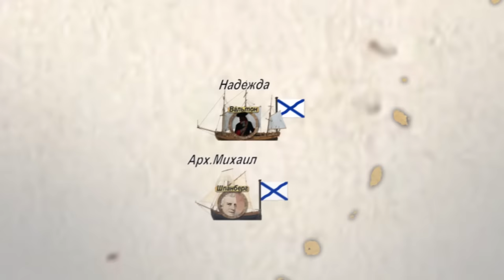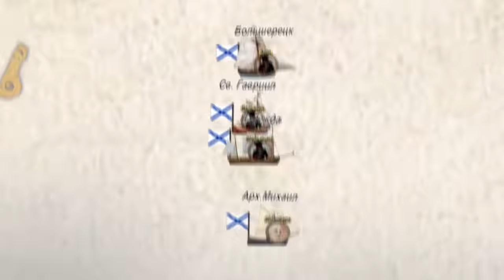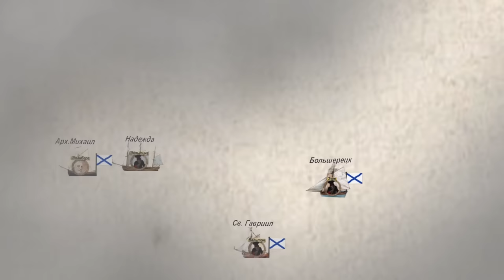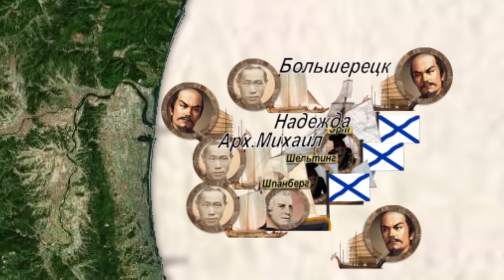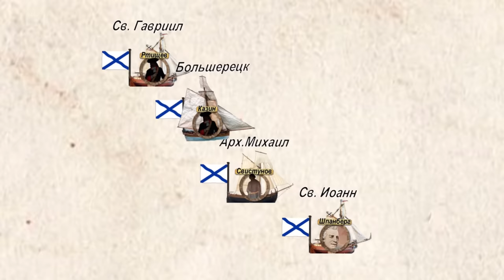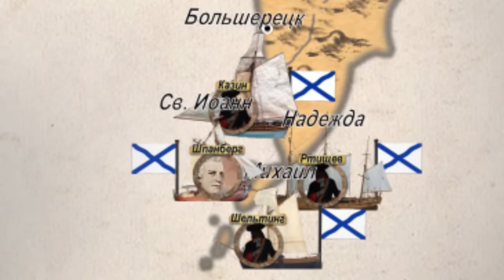Первая русская экспедиция в Японию. Южный отряд Шпанберга. Часть (3/5)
00:00 Введение
03:39 Закрытая Япония
05:12 Навигация 1738 г
08:52 Начало навигации 1739 г
10:36 Шпанберг в Японии
14:31 Шпанберг у Курильских островов
17:48 Вальтон в Японии
19:30 Шпанберг готовится к отбытию в С-Петербург
23:44 Подготовка Шпанберга к плаванью
27:15 Навигация 1742 г
29:21 Окончание деятельности Южного отряда
30:48 Заключение
В видео использовалась музыка от SAFVK